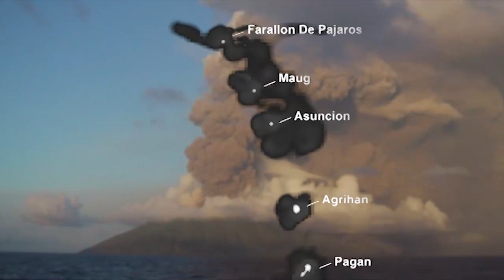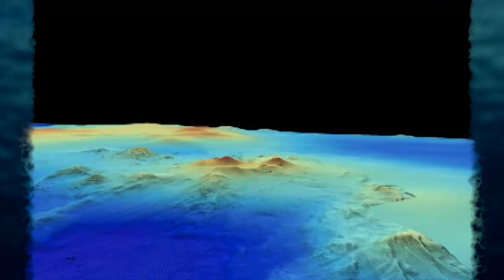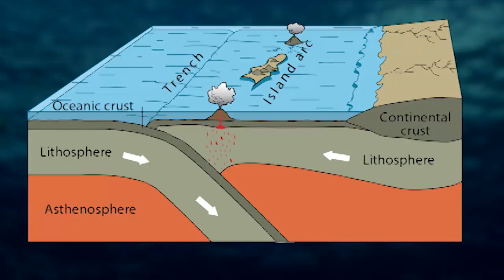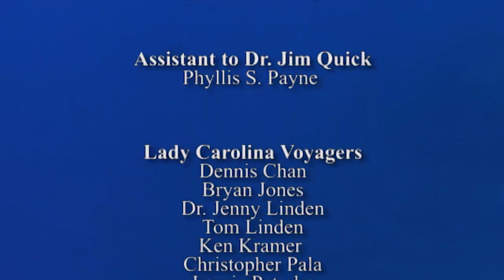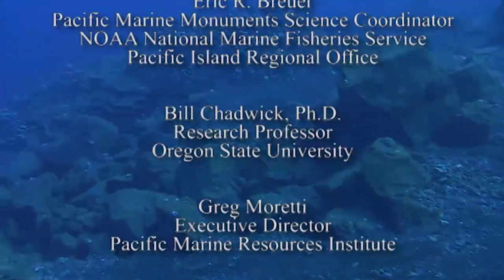First Voyage to the Marianas Trench Marine National Monument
APASEEM produced this video through a Department of the Interior Technical Assistance grant (TA-CNMI-2011-15).  This video covers the scope and beauty of the Marianas Trench Marine National Monument as well as the unique scientific discoveries in the area.  Interviewees include, Robert Ballard, Ph.D., Laura Bush, Jim Quick, Ph.D., Barry Stieglitz, Peter Houk, Ph.D., Heidi Hirsh, and Genevieve S. Cabrera.  The story centers around voyager Dennis Chan who won a spot on the Lady Carolina through an essay contest at his high school in Saipan.

Producer: Julye Newlin
Writer/Director: Rebecca Kelley